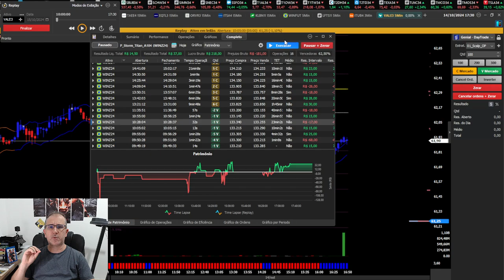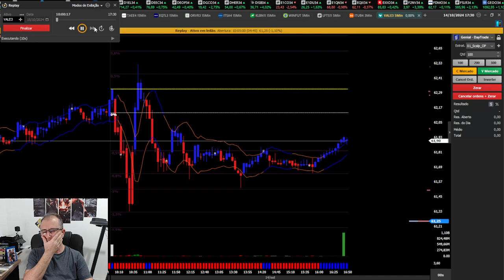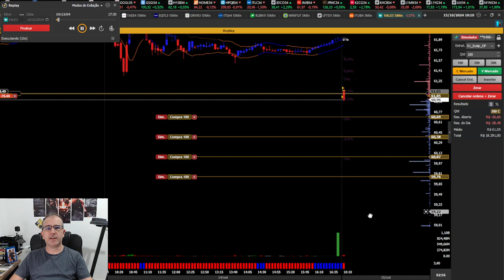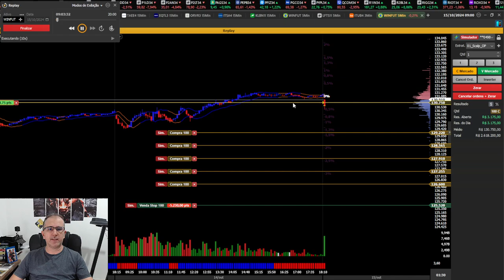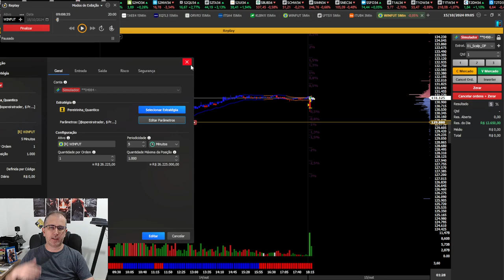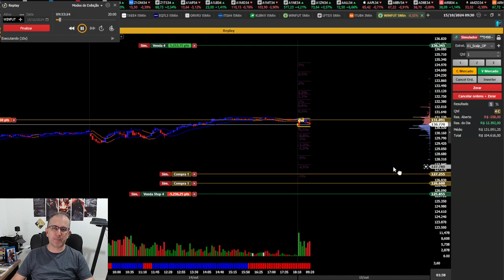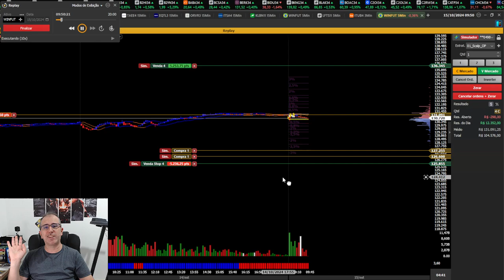Robô Em Ações no Profit Funciona? Desabafo!